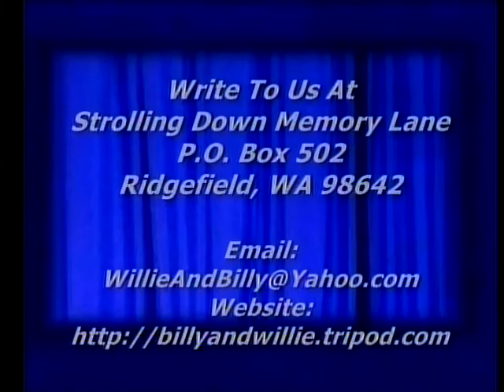Piano - The Family Of God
Betty Gurganus playing the piano for Strolling Down Memory Lane, Billy & Willie Pollard's Country Gospel TV Program, Featuring Old Songs & Hymns, ,